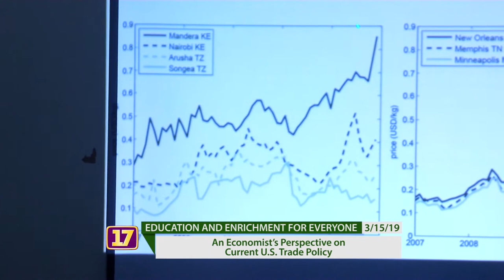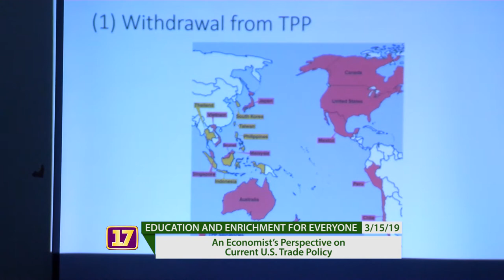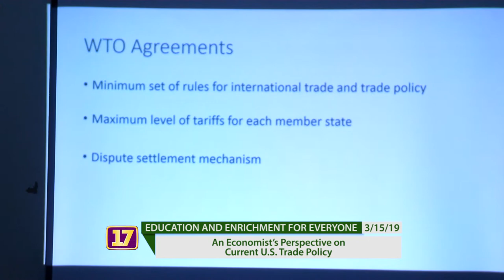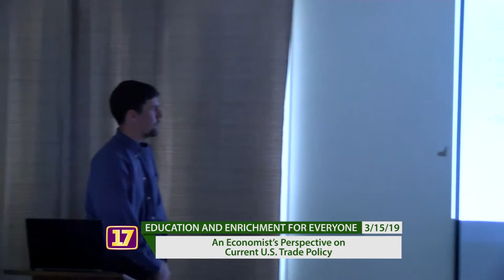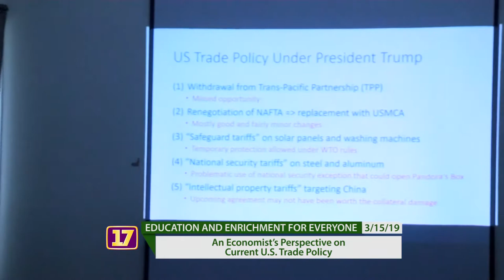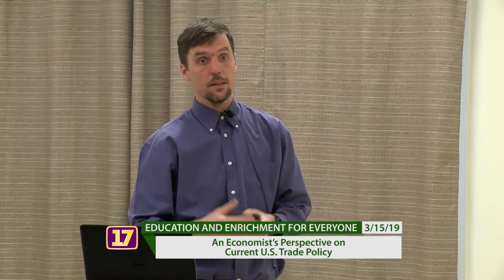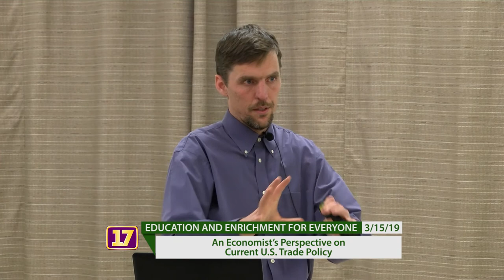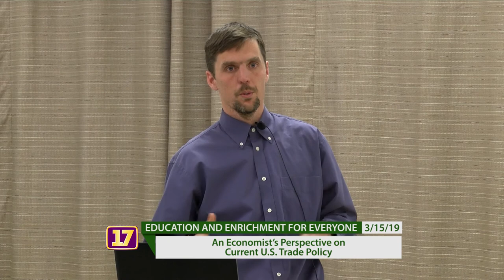An Economist's Perspective on Current U.S. Trade Policy - 03/15/2019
Obie Porteous, Assistant Professor of Economics, Middlebury College Part of the Education and Enrichment for Everyone series in South Burlington, Vermont.